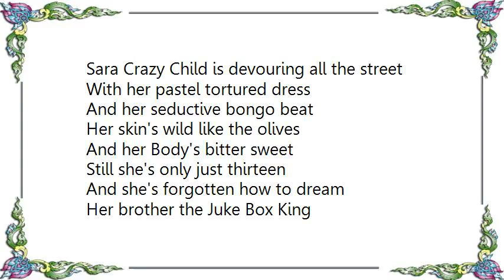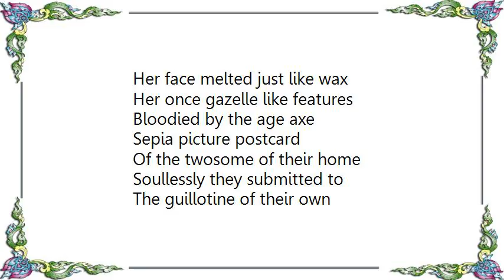John's Children - Sara Crazy Child Lyrics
[Lyrics John's Children - Sara Crazy Child]
Sara Crazy Child is devouring all the street
With her pastel tortured dress
And her seductive bongo beat
Her skin's wild like the olives
And her Body's bitter sweet
Still she's only just thirteen

And she's forgotten how to dream
Her brother the Juke Box King
With his venom mouthy sting
And his knowledge twisted hair
And his 1920's stare
He lives beneath the roadway

In a Minotaur's lair
In summer he's a young boy
But in winter he's a bear
Broken dusty mama
Her face melted just like wax

Her once gazelle like features
Bloodied by the age axe
Sepia picture postcard
Of the twosome of their home
Soullessly they submitted to
The guillotine of their own